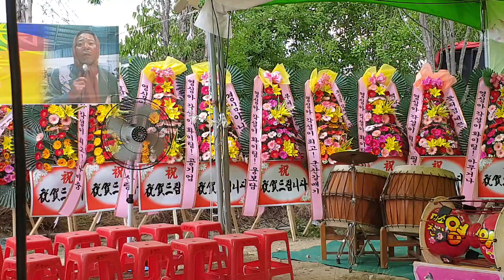예쁜영심아품바 부여공연